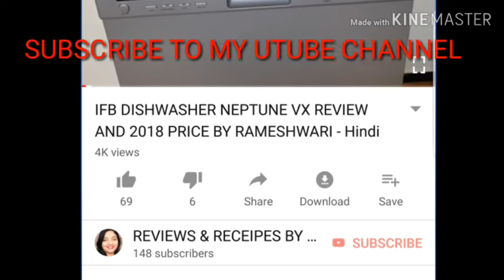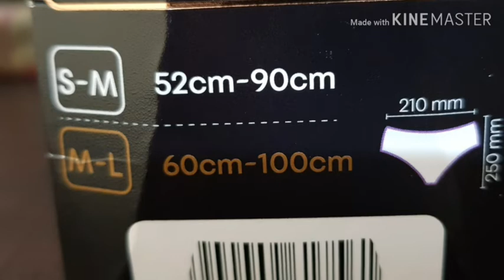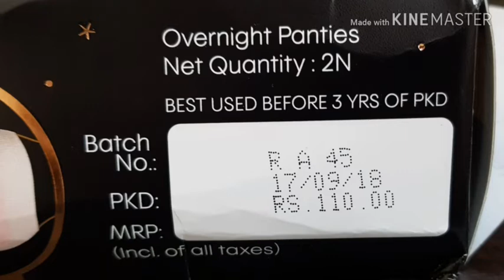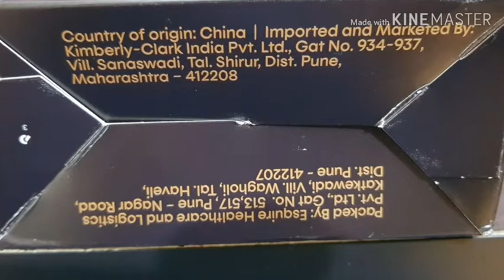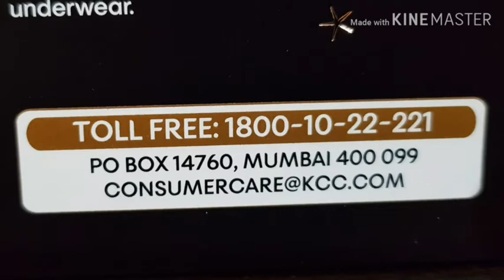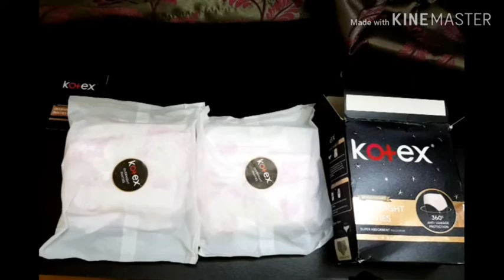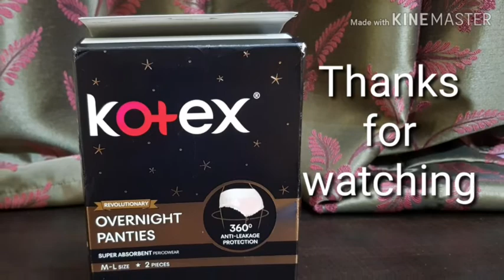Kotex Overnight Period Panties Daipers Review Kotex 360 Pants Use Period Pants Amazon Review Hindi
Amazon Buying Link For Evereve Period Panties

Amazon Buying Link For Kotex Period Panties

Amazon Buying Link For Disposable Periodwear

Watch Kotex Overnight Period Panties Review and unboxing in hindi
How To Use Kotex Period pants, How To Dispose kotex periodwear
I had ordered Kotex Overnight 360 periodwear on offer price from amazon
Watch amazon order review and unboxing in hindi

watch videos of budget freindly product reviews and demos.

17) How to use Streax Highlighting Kit vibrant red on coloured or mehendi dyed hair at home